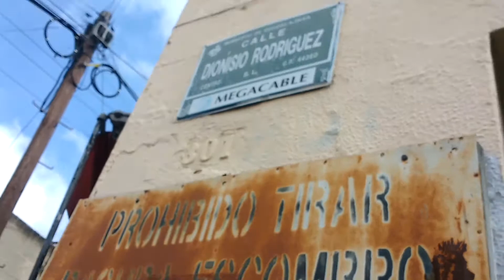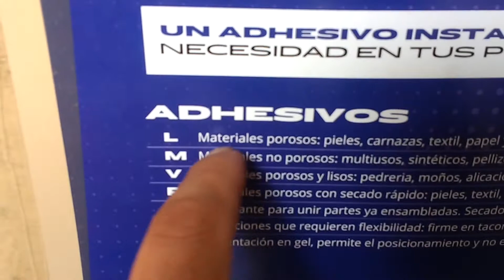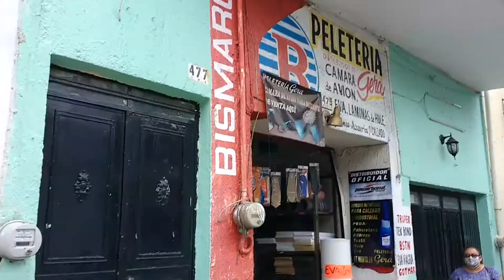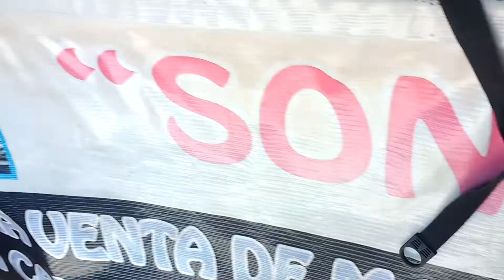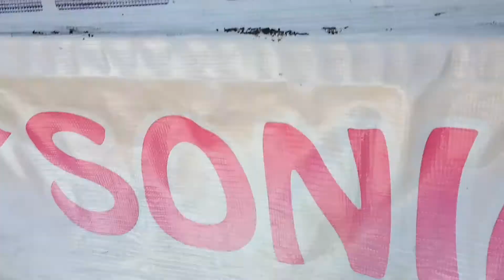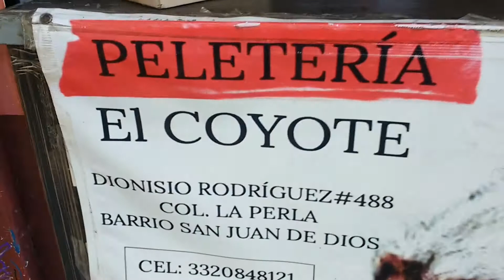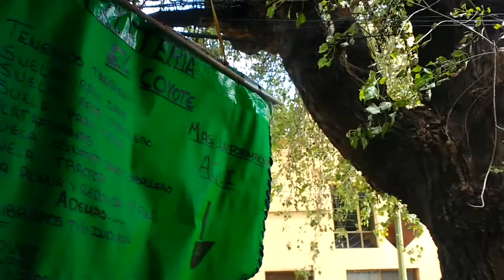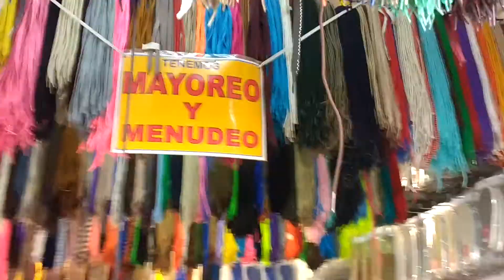TE MUESTRO DONDE COMPRO EL MATERIAL PARA MIS VIDEOS DE REPARACION DE CALZADO Y ARTICULOS DE PIEL👢👞🥾👜